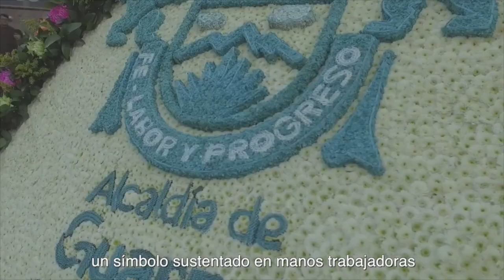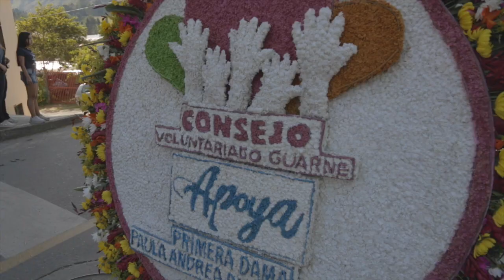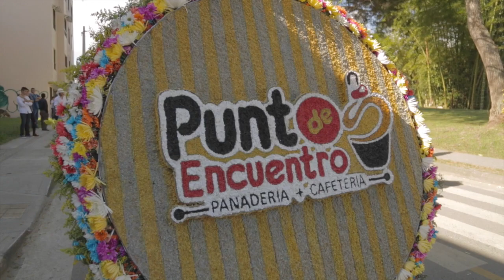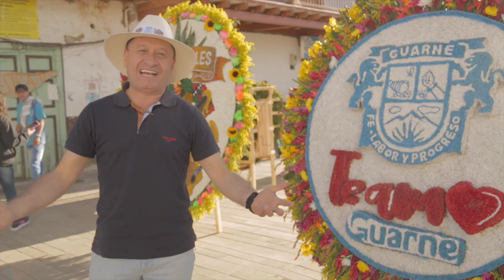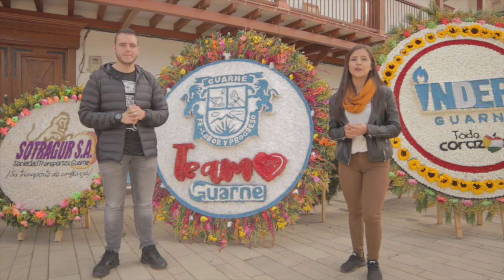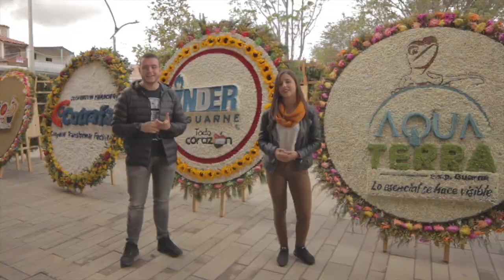Tú Nos Inspiras_Fiestas de La Cabuya